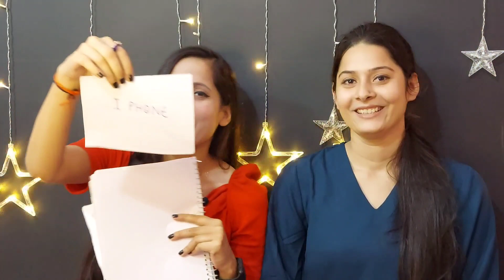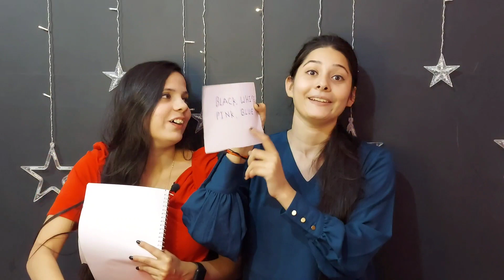Who Knows Better? | MERA DIL TUT GAYA | Me Vs My Sister | Rachna Queen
Queries Solved:-
1. Who knows Better
2. Who knows better me
3. Me Vs My Sister
4. Challenge
5. QnA Video
6. Funny Challenge
7. Funny Video
8. Who Knows Me Better Question
9. Knows Better Challenge
10. Comedy Videos

Thanks